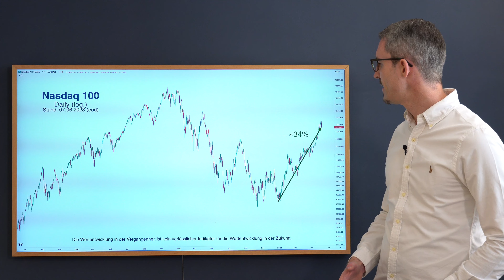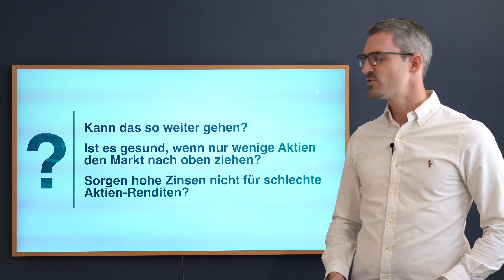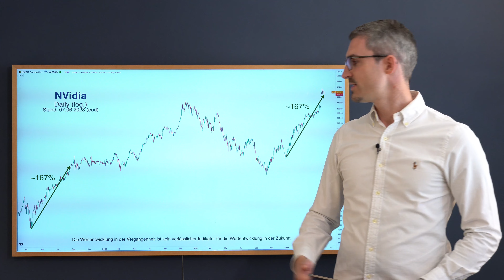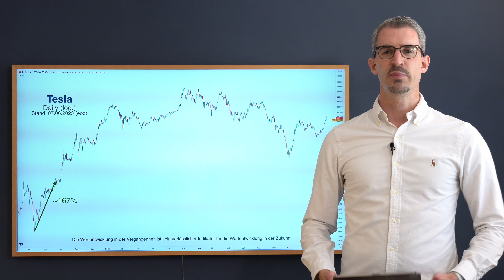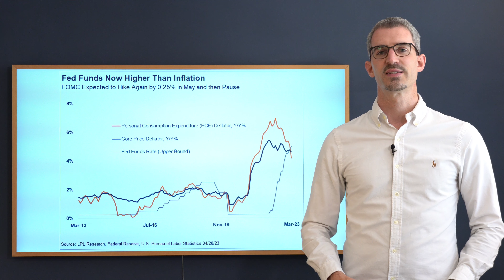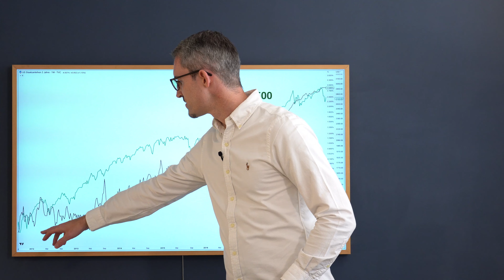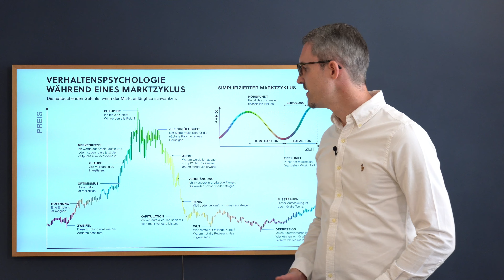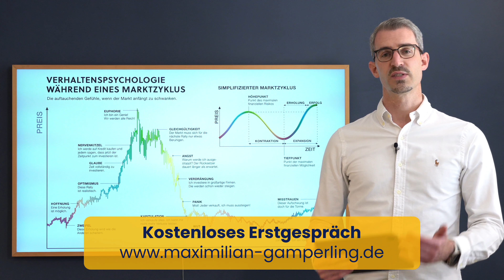Steigende Aktien // Kann der Markt trotz hoher Zinsen und geringer Marktbreite weiter steigen?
Kann der Aktienmarkt in Summe steigen, wenn nur wenige Unternehmen den Anstieg bisher getragen haben? Und wie wirken sich die höheren Zinsen auf die künftige Aktien-Rendite aus?

Gerade in der aktuellen Marktphase ist es schwierig einzuschätzen, ob eine Investition sich lohnt. Medien und Nachrichten berichten überwiegend von Problemen wie Rezession, Job-Abbau, Inflation und gestiegenen Zinsen. Zudem sind es nur wenige große Konzerne, die den Marktanstieg der letzten Monate getragen haben.

Wie so oft ist es daher hilfreich, sich mit den Fakten und Statistiken zu beschäftigen, um bessere Entscheidungen treffen zu können.

// Inhaltsverzeichnis: //
00:00 Intro
00:42 Beispiel: Nasdaq 100 & NVidia
01:13 Marktkarte S&P500 im Überblick
02:31 01: Hypes & Trends
06:26 02: Marktbreite
11:48 03: Hohe Zinsen = schlechte Rendite?
17:41 Danke fürs Einschalten!